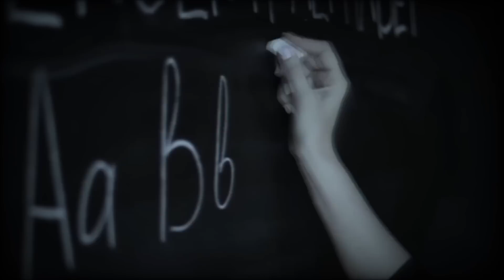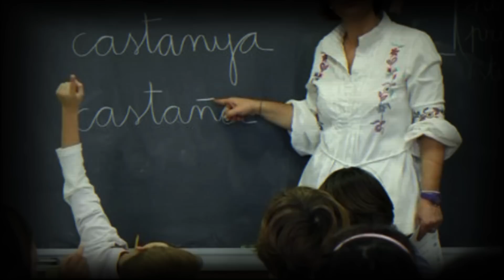Historias de Terror Reales Ocurridas a MAESTROS #2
Los colegios y en las escuelas públicas también son lugares llenos de historias, relatos, mitos y leyendas de terror. Pese a la alegría que transmiten algunos salones de clase, o al entusiasmo de los niños durante el recreo, siempre hay rincones oscuros y hechos inexplicables que se repiten periódicamente sin explicación alguna.

Sin más preámbulo, estas son 2 historias paranormales ocurridas a docentes en colegios.

SI QUIEREN PONERSE EN CONTACTO CONMIGO Y CONTARME SUS HISTORIAS, AQUI LES DEJO MI CORREO